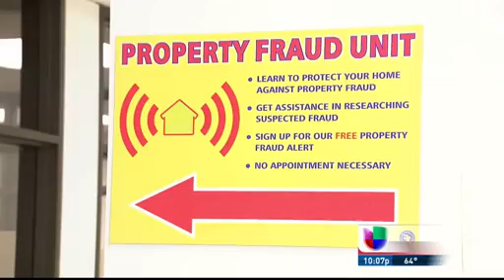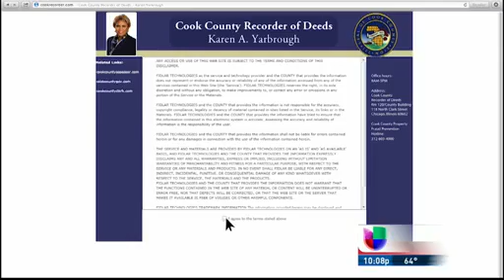Univision Property Fraud Alert